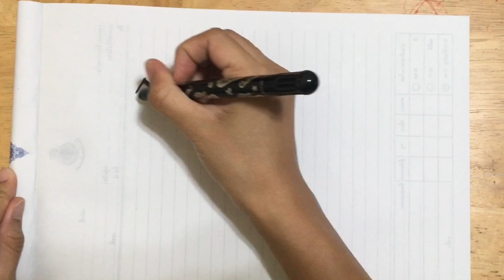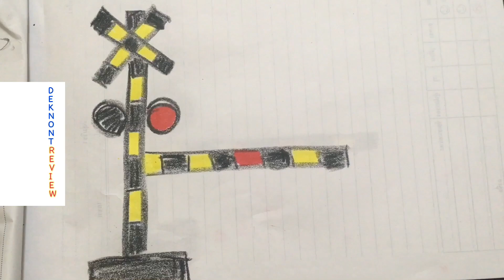นนท์ทำการ์ตูนไม้กั้นรถไฟ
เด็กนนท์ หัดทำการ์ตูน animation ง่ายๆ ไม้กั้นรถไฟ crossing railroad cartoon